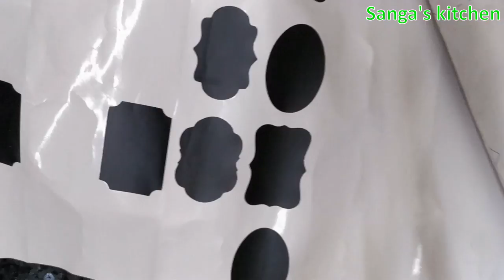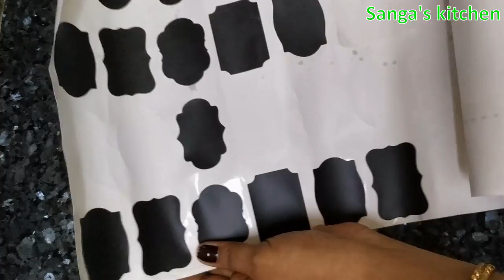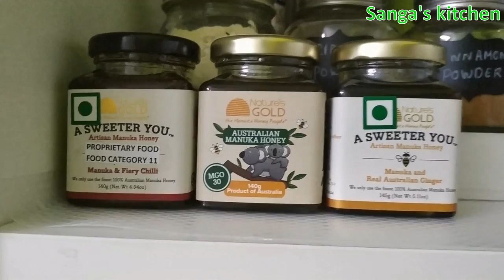Kitchen pantry organization/tour/ideas-கிட்சன் ஆர்கனைசேஷன்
My kitchen Pantry organization ideas/tips are shared in this video. Do checkout the video.
Suggested videos
Hi all, as requested I have  given the links below for few of the products used in my kitchen.
Ocean brand glass container with bamboo lid

under the shelf basket

Step organizer

2 tier organizer

Vinyl Stickers for Kitchen Jar Labels Bottle Stickers 5cm x 3.5cm J-003

My channel other uploads.